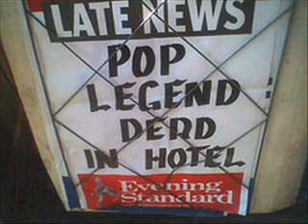Gene Pitney - Cry Your Eyes Out..w/ LYRICS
"Gene Pitney" - Cry Your Eyes Out - Year Song Released 1962

Cry, cry. go cry your eyes out.
Now, that your heart`s broken in two.
Baby I`m laughing at you.

You, left me for a new love.
Too bad he was untrue.
So cry, cry go cry your eyes out.
You had it coming to you.

I`m so glad that you`re getting your share of misery.
He did to you, exactly what you did to me.
See how it feels to be blue.

Ohh cry, cry, go cry your eyes out.
And cry, and cry, go cry your eyes out